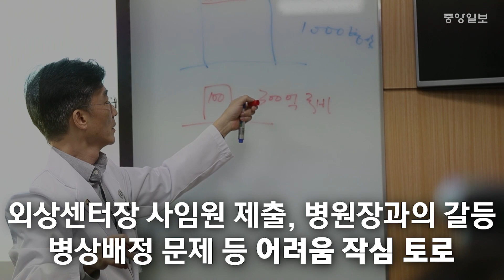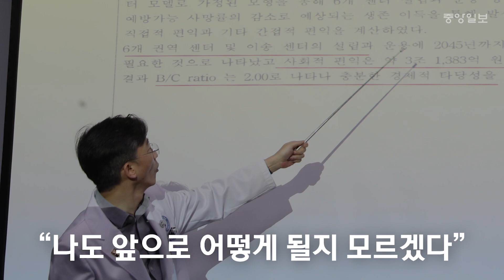"거짓 이야기하면 감방에 가도 좋다" 외상센터장 사임 후 이국종 교수 첫 출근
아주대병원과의 갈등 끝에 경기 남부권역 외상센터장 자리에서 물러난 이국종 교수가 "이젠 지쳤다"고 심경을 밝혔다.

이 교수는 5일 오전 외상센터 회의실에서 취재진과 만나 외상센터장 사임원을 제출한 이유에 대해 "병원으로부터 돈(예산)을 따오라는 얘기를 많이 들었는데 그게 너무 힘들었다"고 말했다. 그는 지난해 말부터 해군 훈련에 참여하고 최근에는 휴가를 다녀오느라 이날 올해 처음 출근했다.

3시간 30분에 걸친 간담회 내내 이 교수는 작심한 듯 강경한 발안을 쏟아냈다. 아주대병원과 갈등이 있었던 것으로 알려진 병상·인력 부족 문제 등에 대해서다. 이 교수는 준비한 지난해 9월 아주대병원 병상 현황 자료를 보여주며 "병원 측은 빈 병상이 없어서 외상센터 환자를 받아줄 수 없다고 하는데 자료를 보면 빈 병상이 있는 것으로 돼 있다"고 주장했다.